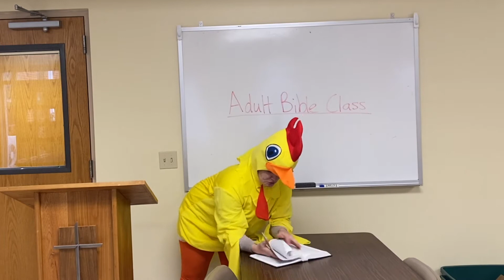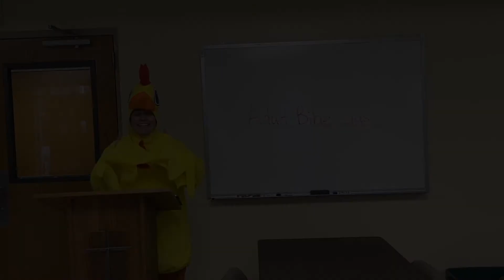Leading Adult Bible Class: For the Chicken in All of Us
In preparation for our new adult bible classes coming soon, Alex addresses some of the most common concerns that prevent people from volunteering to lead a bible class at church.